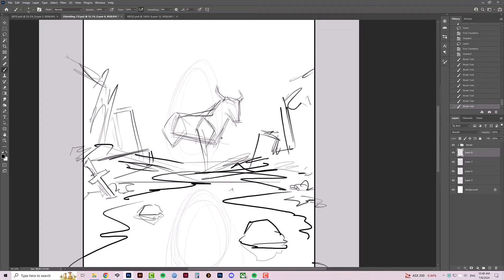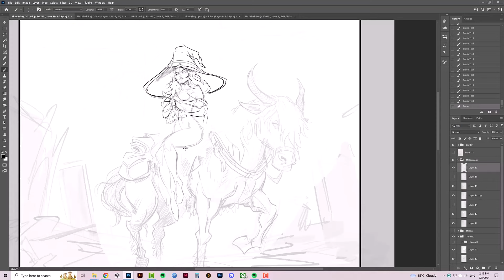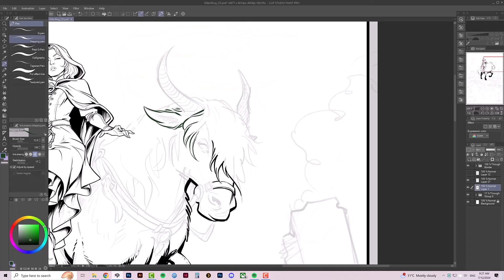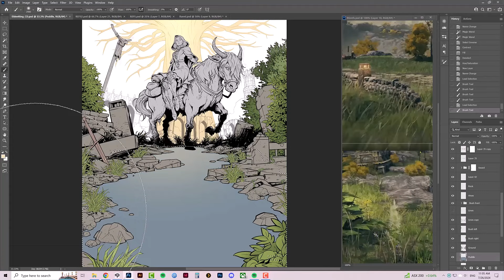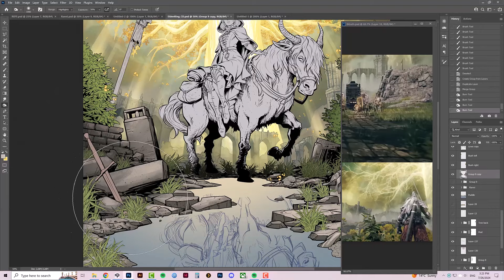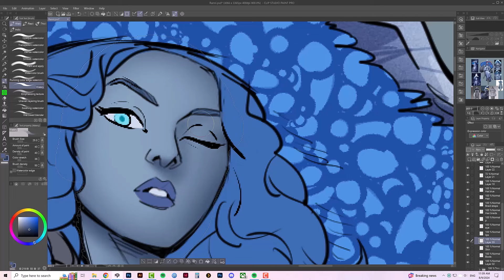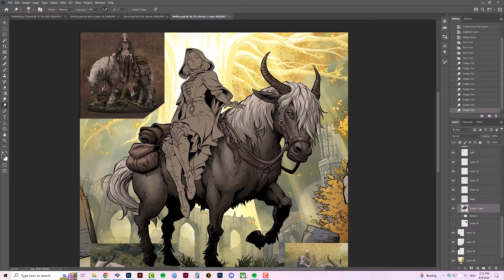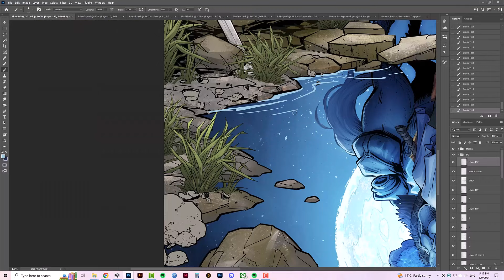Elden Ring - Art Time-lapse